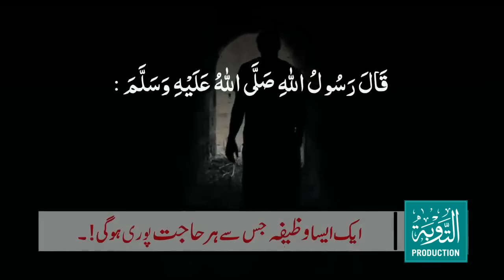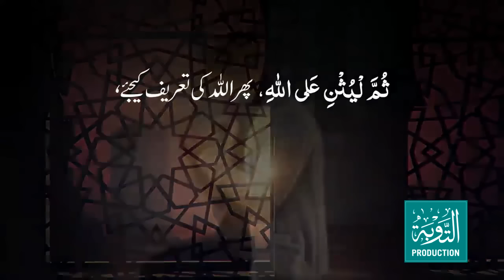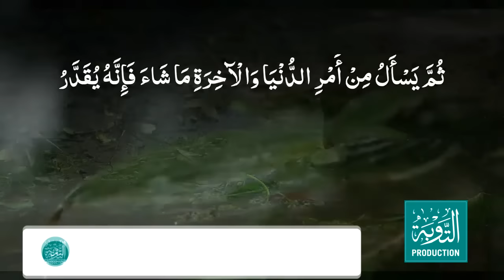Hajat Ki Namaz - Har Hajat Puri Karne Ka Wazifa - Qari Sohaib Ahmed Meer Muhammadi - Taubah Prod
Hajat Ki Namaz - Har Hajat Puri Karne Ka Wazifa - Qari Sohaib Ahmed Meer Muhammadi - Taubah Production

WATCH & SHARE WITH OTHERS, JAZAKALLAH KHAIR